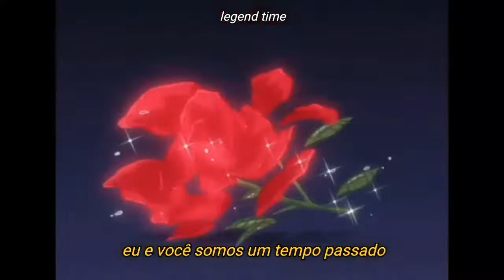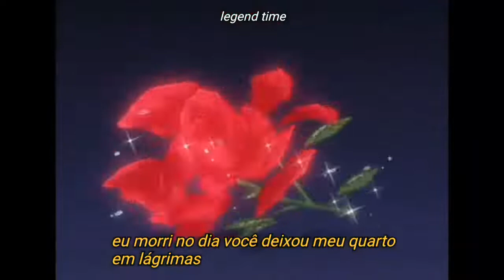lil peep - tears (legendado)